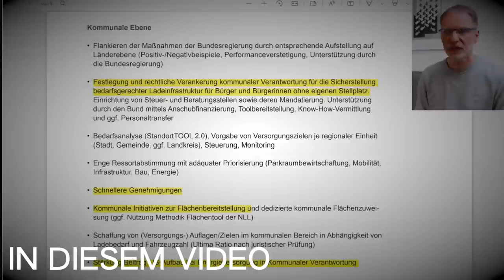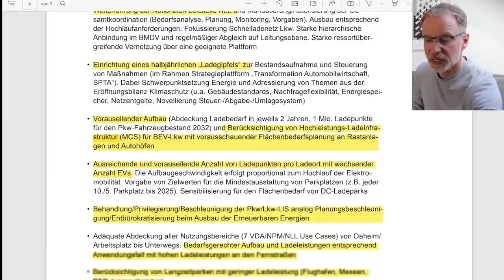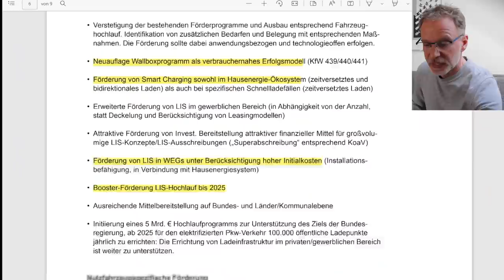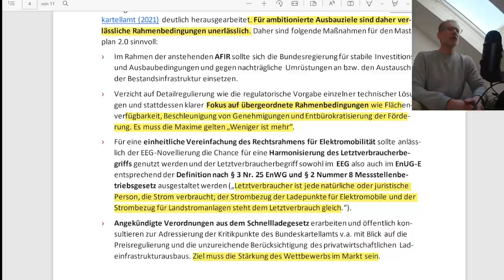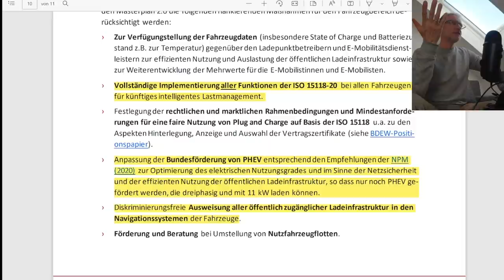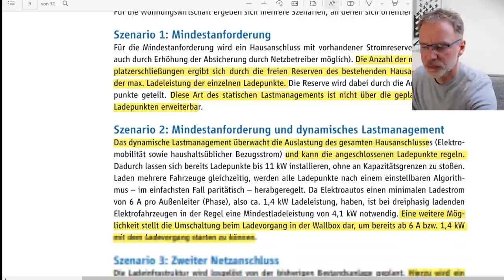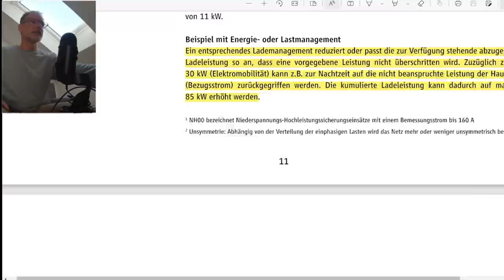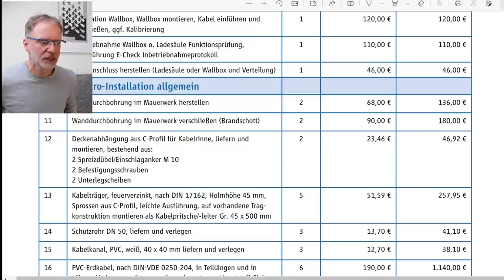Masterplan Ladeinfrastruktur | Sind wir auf dem richtigen Weg? | Wie laden Elektroautos?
Deutschland steht vor einer Herkulesaufgabe. Nicht nur bei der Energieversorgung sondern auch bei der Ladeinfrastruktur für Elektrofahrzeuge.
Umso wichtiger das diese schnell und intelligent angegangen wird.
Julian durchforstet heute verschiedene Positionspapiere und Studien und zeigt wo die Probleme bei der Ladeinfrastruktur liegen.